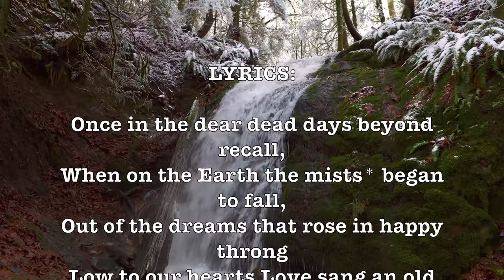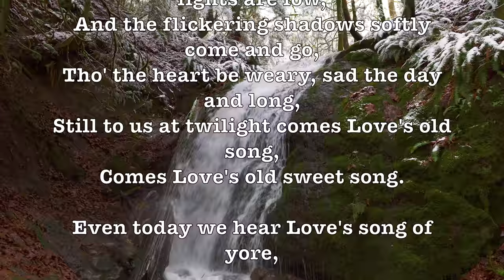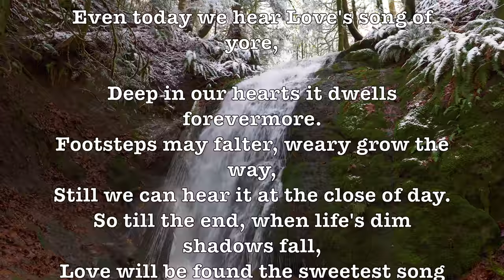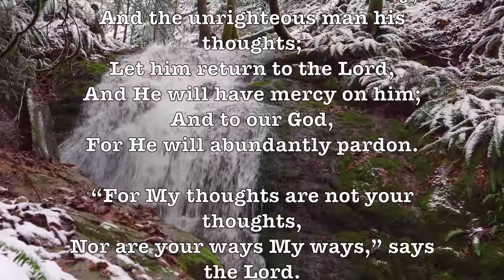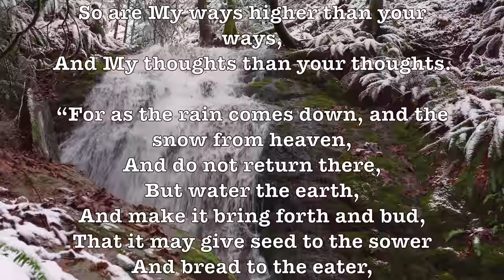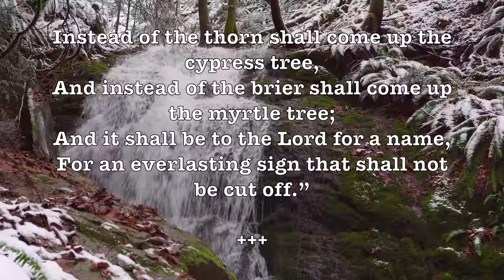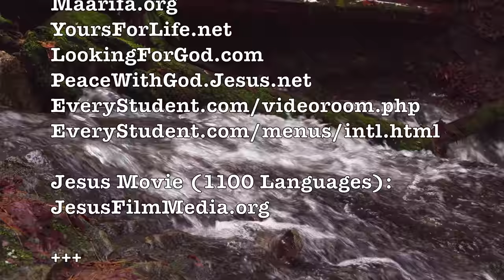Love's Old Sweet Song! (Robert Shaw) (Lyrics) (1884) Super Romantic 4K Music Video Album!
LYRICS:

Once in the dear dead days beyond recall,
When on the Earth the mists* began to fall,
Out of the dreams that rose in happy throng
Low to our hearts Love sang an old sweet song;
And in the dusk where fell the firelight gleam,
Softly it wove itself into our dream.

Just a song at twilight, when the lights are low,
And the flickering shadows softly come and go,
Tho' the heart be weary, sad the day and long,
Still to us at twilight comes Love's old song,
Comes Love's old sweet song.

Even today we hear Love's song of yore,

Deep in our hearts it dwells forevermore.
Footsteps may falter, weary grow the way,
Still we can hear it at the close of day.
So till the end, when life's dim shadows fall,
Love will be found the sweetest song of all.

*See Genesis 1

ALBUM SONGS:

Love’s Old Sweet Song (Robert Shaw) + Song Of India (Rimsky-Korsakov) + Richard Rodgers Waltzes (Arthur Fiedler) + Richard Hayman: Under Paris Skies, Love Is A Many Splendored Thing & Serenata!

Love's Old Sweet Song is a Victorian parlour song published in 1884 by composer James Lynam Molloy and lyricist G. Clifton Bingham. The first line of the chorus is "Just a song at twilight", and it is sometimes misidentified as such.

The song has been recorded by many artists, including John McCormack and Clara Butt. The song is alluded to in James Joyce's Ulysses as being sung by Molly Bloom.

The song was recorded in 1923 for a two-reel short film made in the DeForest Phonofilm sound-on-film process. It also appeared as the theme in the orchestral score in John Barrymore's 1926 picture The Sea Beast. - Wikipedia

FOR TWENTY-ONE YEARS ROBERT SHAW SERVED AT THE ARTISTIC HELM
OF THE ATLANTA SYMPHONY ORCHESTRA.

When he arrived in Atlanta in August 1967, he found the ASO already in the midst of an effort to upgrade itself. Atlanta’s cultural leaders had long been working toward raising the Orchestra’s budget, extending the length of its season and building a permanent hall for its performances. They turned to Shaw because he was both a musician of international stature in both orchestral and choral realms and a rising conductor who could bring the ASO to prominence as his own reputation grew.

GOOGLE SONG INFO:

Love Is A Many Splendoured Thing - Richard Hayman Symphony Orchestra
19:51 - 22:05

Song of India - London Smyphony Orchestra
4:27 - 10:00

Serenata - Richard Hayman
22:21 - 25:46

Google: T3H7P12H

Robert Shaw, Just A Song At Twilight,   Richard Rodgers, Waltzes, Arthur Fiedler, Richard Hayman, Under Paris Skies, Serenata, Leroy Anderson,